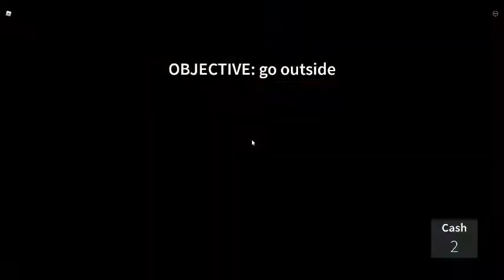Get A Snack At 4AM Flooded Ending Part 2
OK